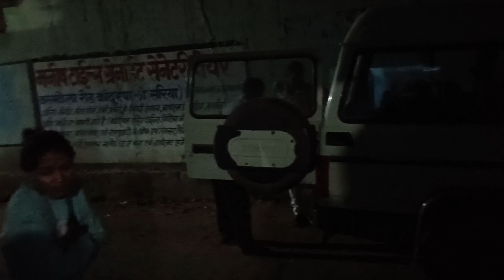🥰mayka jane ka alg hi mja h // Bachpan ke wo din yaad aa raha thae // gagri Lekar Nadi mein tairna😘😍